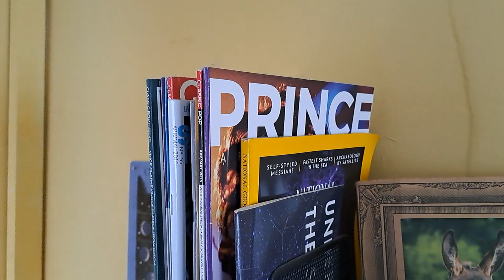BE GOOD TO YOURSELF EPISODE 4 NOVEMBER 4TH 2023 'RE READ A BOOK'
Doing something just for yourself every day is a great way to prioritise yourself and in November we will bring you a suggestion every day that you can incorporate into your life if it resonates with you.

Rummaging through old books, picking one and re-reading it is going to be soooo much fun xx